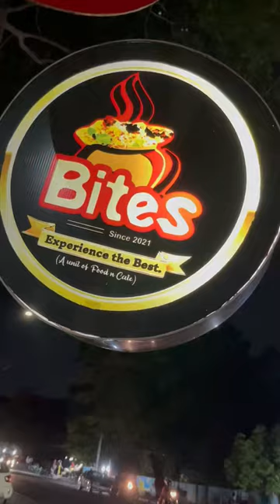Bites fast food Bhubaneswar | mini cafe | Street food Bhubaneswar